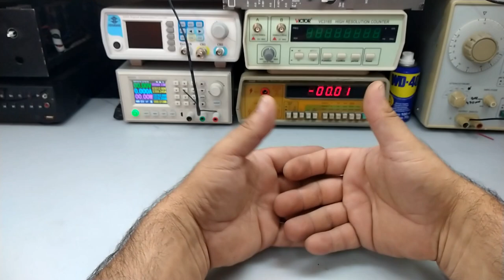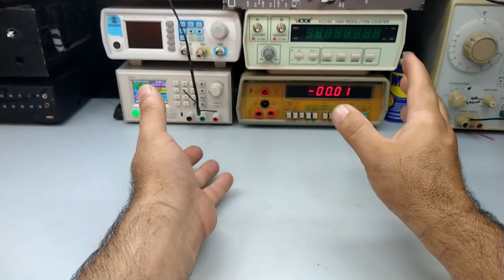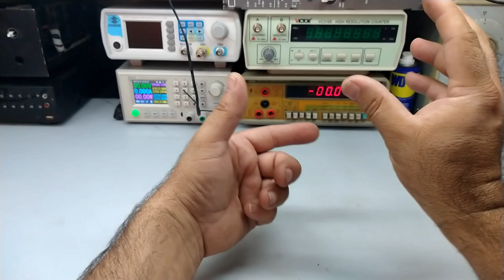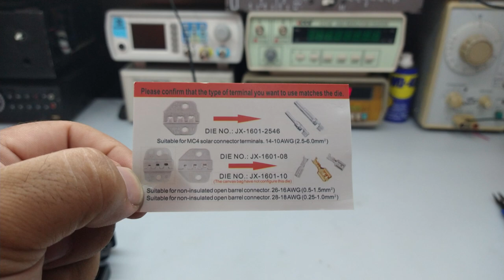Alicate de Crimpagem de Terminais e Conectores para instações Elétricas Residenciais e Automotivo!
Se gostar do Vídeo, não se esqueça de deixar aquele Like Maroto!!